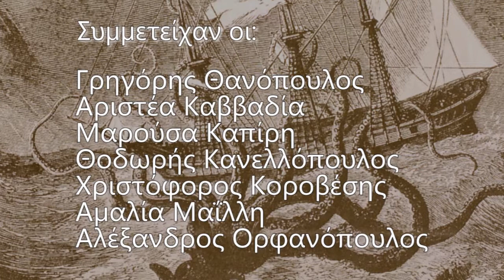Π.Ο.Φ.Π.Α. Animation Workshop